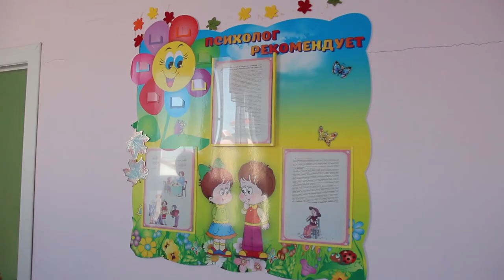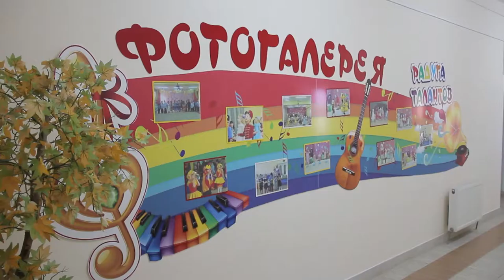Детский сад "Волшебная страна" превратился в настоящую сказку